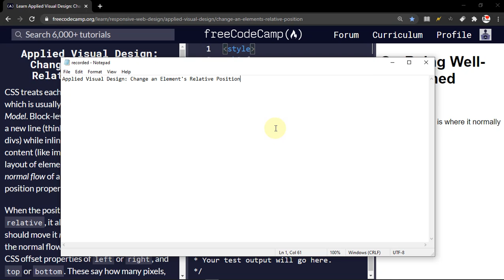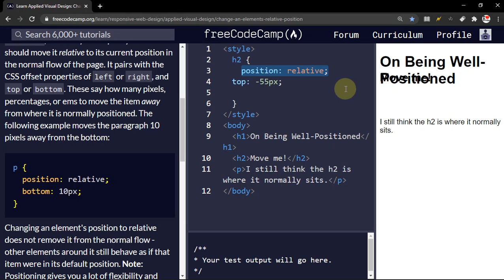Applied Visual Design: Change an Element's Relative Position